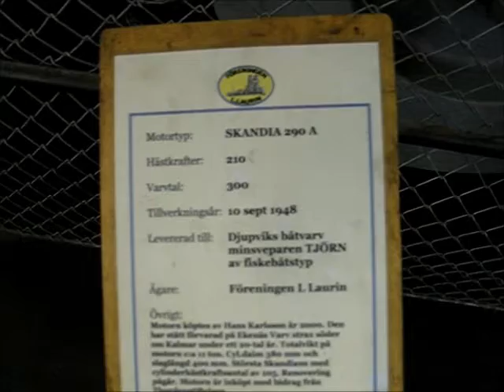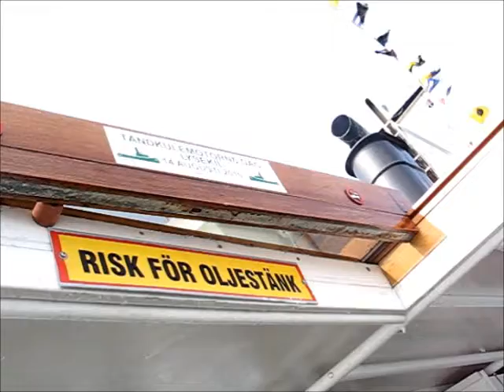tendkulens dag i Lysekil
glimt fra tendkulens dag i Lysekil